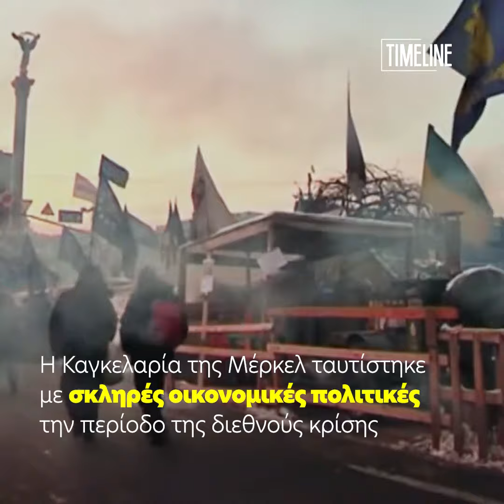Άνγκελα Δωροθέα Μέρκελ: «Τέλος εποχής» για την πρώτη γυναίκα Καγκελάριο της Γερμανίας